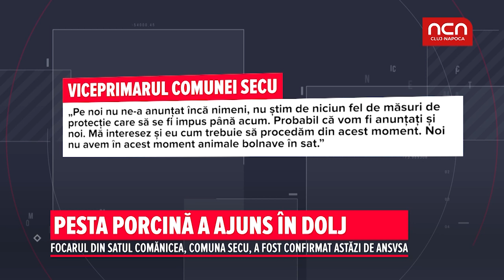Pesta porcina a ajuns in Dolj